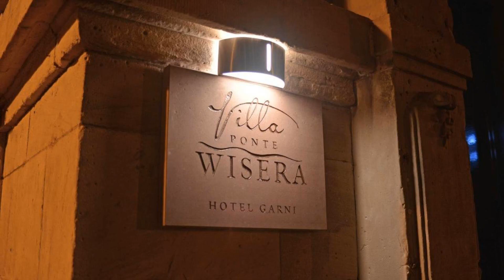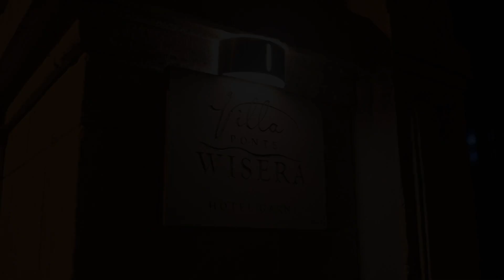Hotel Villa Ponte Wisera, Eschwege, Germany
About Property:
Hotel Villa Ponte Wisera is located in Eschwege on the picturesque Werra Bridge. Free Wi-Fi access is available all over the property.

The classic-style rooms here will provide you with a TV and a seating area. The private bathrooms come with a shower.

A breakfast buffet is on offer every morning.

At Hotel Villa Ponte Wisera you will find a terrace from which guests can admire the surrounding area. Guests can pass the time by taking one of the river c...
Property Type: Hotel
Address: Brückenstraßen 33-35, 37269 Eschwege, Germany
Searching For
1. Hotel Villa Ponte Wisera - Eschwege - Germany
2. Hotel Villa Ponte Wisera - Eschwege - Germany Address
3. Hotel Villa Ponte Wisera - Eschwege - Germany Rooms
4. Hotel Villa Ponte Wisera - Eschwege - Germany Amenities
5. Hotel Villa Ponte Wisera - Eschwege - Germany Offers and Deals
Audio Credit:
Track Title: Reasons To Hope
Artist: Reed Mathis